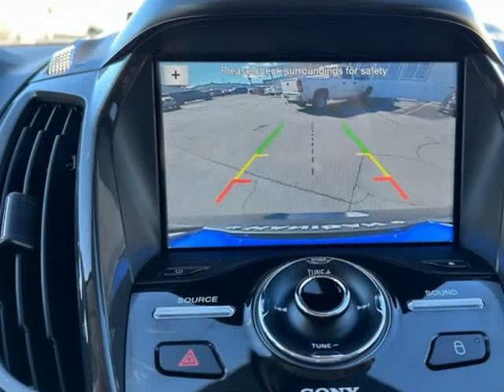2016 Ford Escape 4WD 4dr Titanium (Emmett, Idaho)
1550 S. WASHINGTON AVE
Emmett